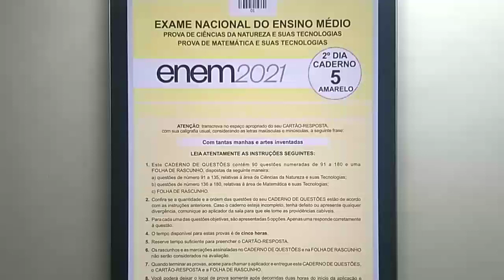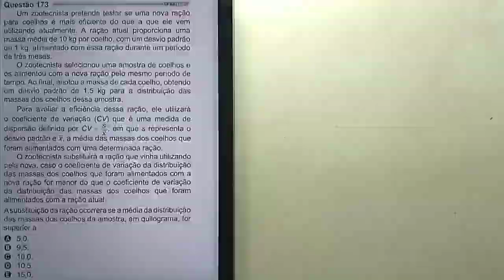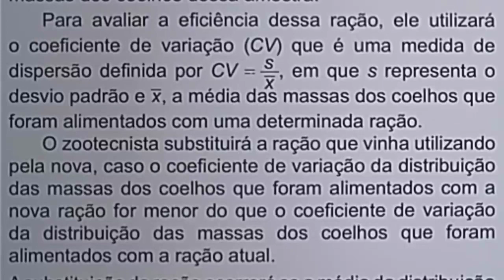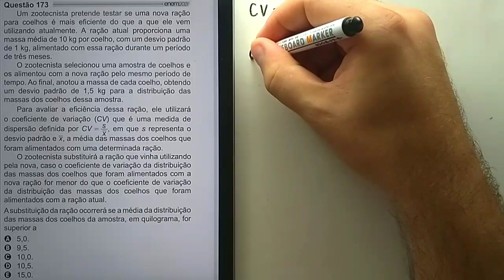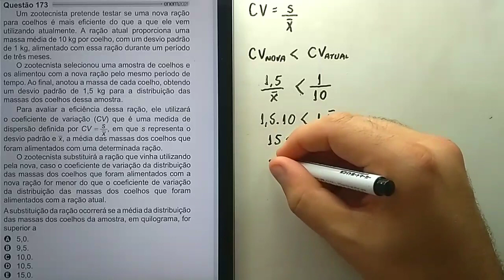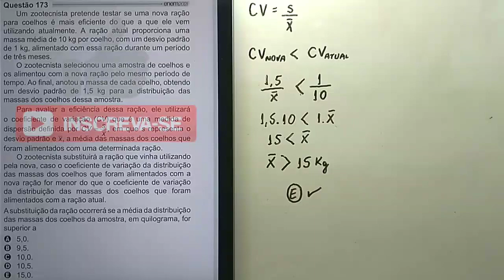MABA ENEM - ESTATÍSTICA COM INEQUAÇÃO - ENEM 2021 - QUESTÃO 173 - Com prof. Rodrigo Macedo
MABA ENEM  -  EDUCAÇÃO -  Nessa videoaula, o professor Rodrigo nos ensina a resolver a questão 173 do Enem de 2021,  envolvendo Coeficiente de variação, Desvio padrão, Média (Estatística) e Inequação  -  Caderno amarelo.

* QUESTÃO 167 - ENEM 2021 - MEDIANA - MEDIANA - ttps://

Algumas aulas do prof. Marcos Aba - Em ordem alfabética:

. A

.B.

.C.

. D .

. E .

. F .

. I .

. J .

.   M ..